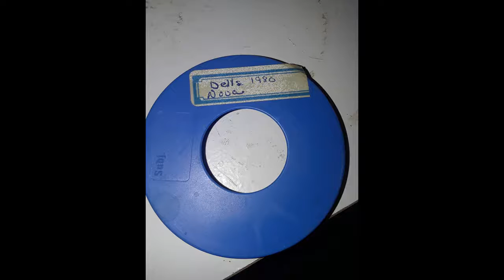Dells Nova 1980